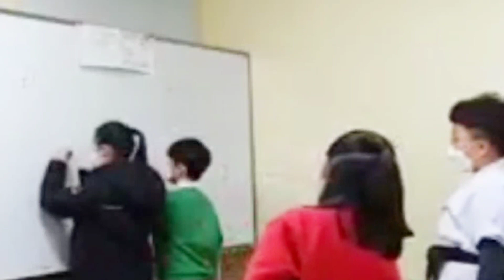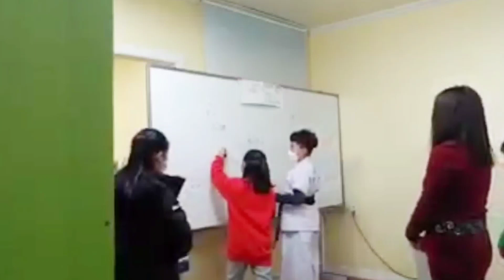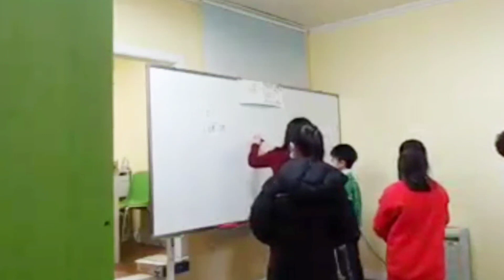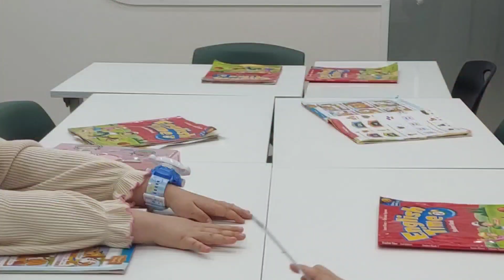My work and it's view